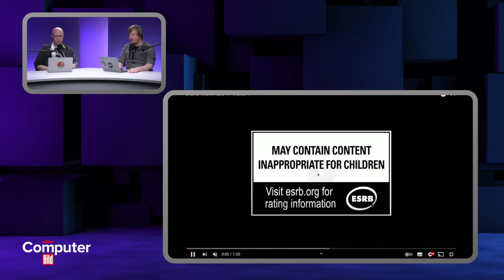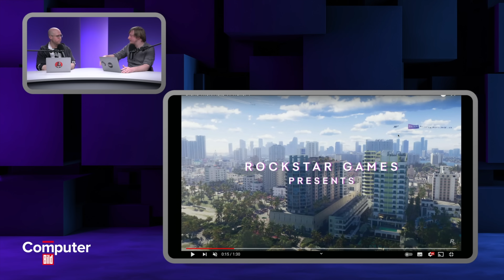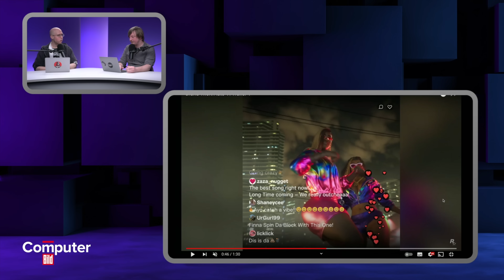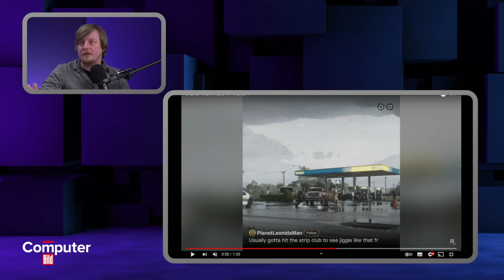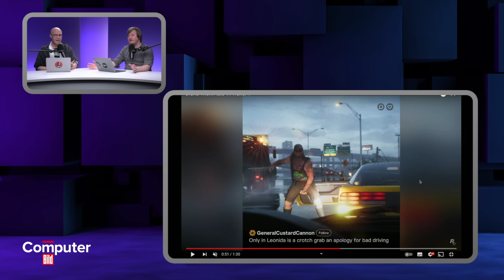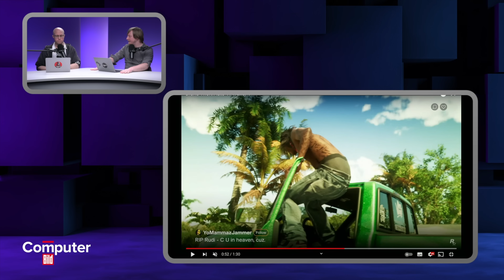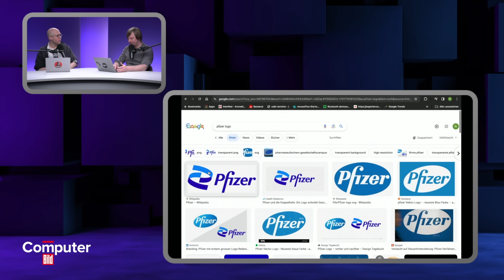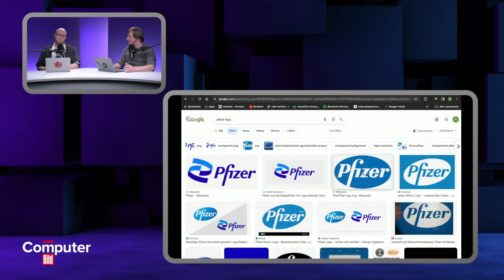Wir zerlegen den Trailer komplett! Detaillierte GTA 6 Trailer Analyse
Der erste GTA 6 Trailer ist endlich draußen und bombardiert uns bereits mit zahlreichen Eindrücken und Vorgeschmäckern zu Rockstars kommenden Spielehit. Jan und Robert haben sich die Zeit genommen, diese für euch zu sammeln und genau zu analysieren.

00:00 | Intro
00:40 | Trailer Recap
02:55 | Trailer Analyse
55:45 | Outro